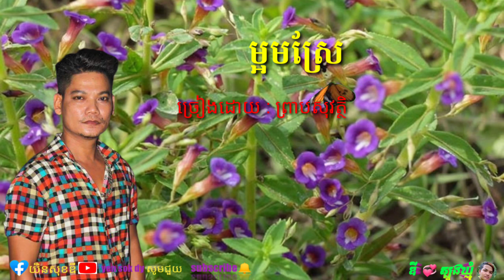ម្អមស្រែ ច្រៀងដោយ : ព្រាបសុវត្ថិ